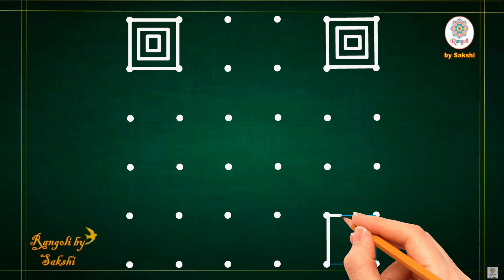Easy kolam design rangoli with 6*6 dots, beginners rangoli tutorial, muggulu kolam rangoli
💞Hello friends.💞